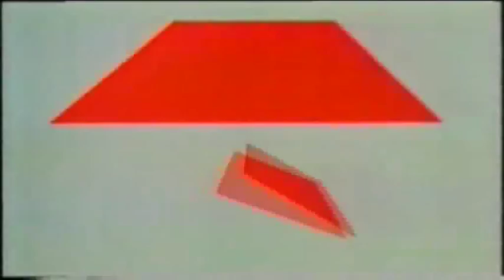De Minuut van Ruud - Vergadering geschorst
Ruud Lubbers had zijn eigen rubriek in de Jaap Aap Show van André van Duin. In de Minuut van Ruud vertelde hij over wat er gebeurd was in de tweede kamer.